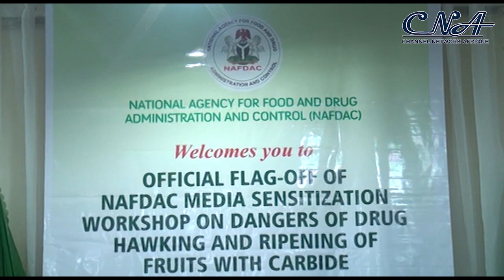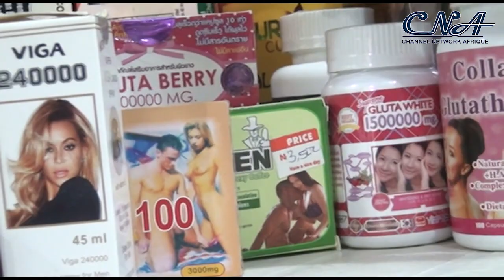NAFDAC Declares War Against Drugs Hawking, Ripening Of Fruits With Calcium Carbide.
The National Agency for Food and Drug Administration and Control has declared war against drug hawkers and those ripening fruits with carbide.

Director General of NAFDAC, Prof Mojisola Adeyeye, made the declaration at the official flag-off of the agency’s media sensitisation workshop on the dangers of drug hawking and ripening of fruits with calcium carbides in Abuja

Prof Adeyeye said the menace of drug hawking poses a serious challenge to the healthcare delivery in the country, adding that the agency is resolved to eradicate the illicit trade.

 She added that, ripening of fruits with calcium carbides is dangerous as it causes diseases like cancer heart failure and other deadly illnesses.

Some resource persons from the agency also spoke on the dangers of the illicit trade and some measures put in place by the agency to totally eradicate the menace.

Meanwhile, NAFDAC has resolved to work with security agencies to arrest and prosecute offenders as well as intensify publicity of its regulatory activities to the grassroots.